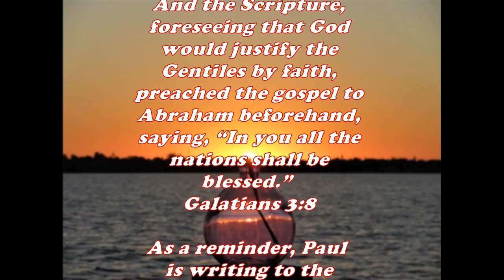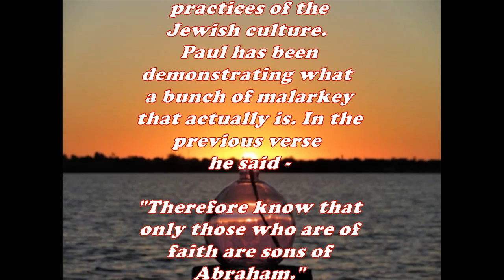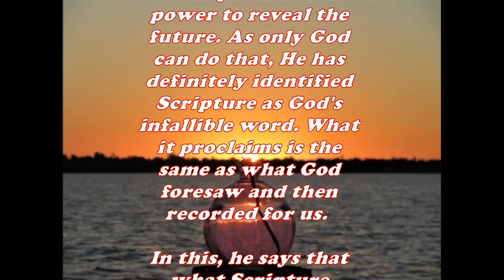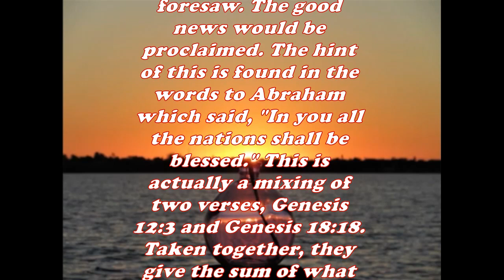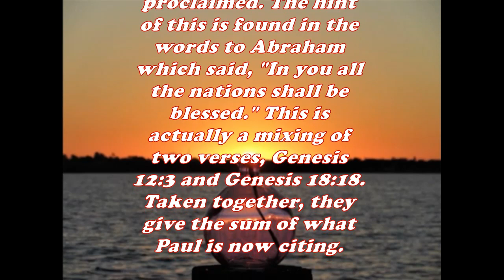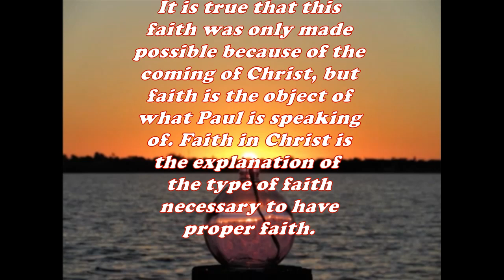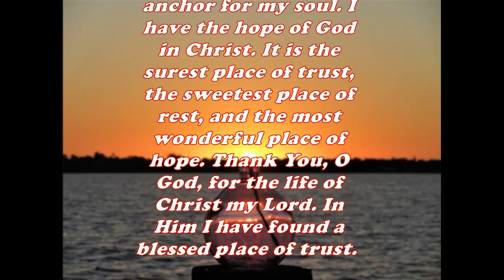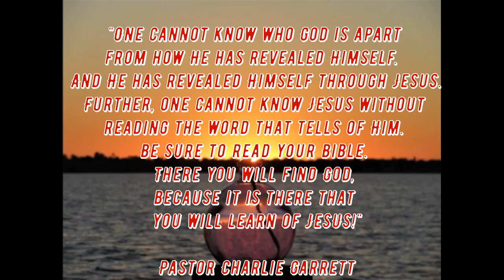Daily Bible Verse Commentary - Galatians 3:8